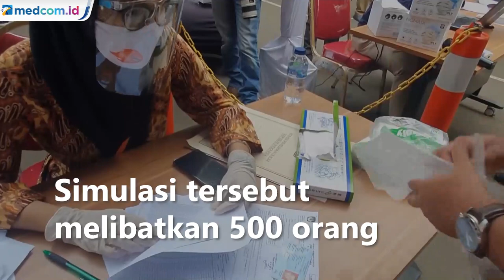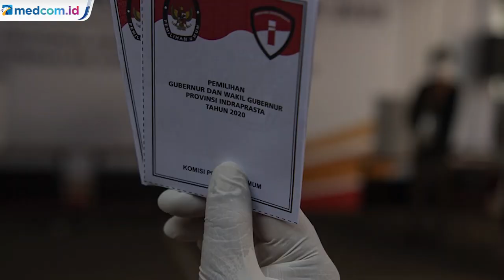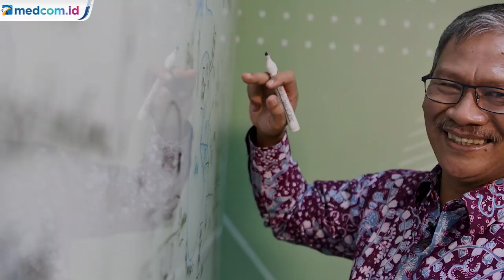Persiapan Pilkada Serentak 2020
Komisi Pemilihan Umum (KPU) menggelar simulasi pemungutan suara pemilihan kepala daerah (pilkada) serentak 2020 dengan protokol kesehatan untuk pencegahan dan pengendalian COVID-19. Simulasi berlangsung di halaman Kantor KPU RI, Jakarta, Rabu, 22 Juli 2020.

Para petugas panitia pemungutan suara (PPS) terlihat mengenakan masker dan 'face shield' (pelindung wajah), serta menerapkan protokol 'physical distancing' atau menjaga jarak satu sama lain.

Sesuai dengan protokol yang ditetapkan, pemilih diberi sarung tangan, pada pintu masuk dan keluar TPS disediakan tempat cuci tangan, serta disediakan bilik khusus di luar area TPS yang digunakan untuk melayani pemilih dengan suhu tubuh di atas 37,3 derajat Celcius.

Secara berkala petugas akan menyemprot area TPS dengan cairan disinfektan dan dilaksanakan pula simulasi dengan pemilih dari kalangan berkebutuhan khusus. Pilkada serentak rencananya akan digelar pada 9 Desember 2020.